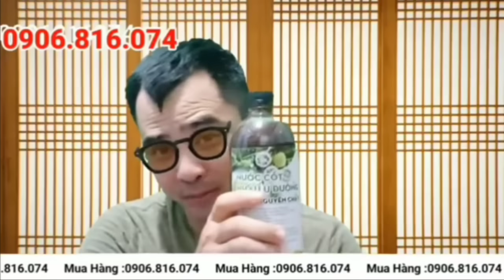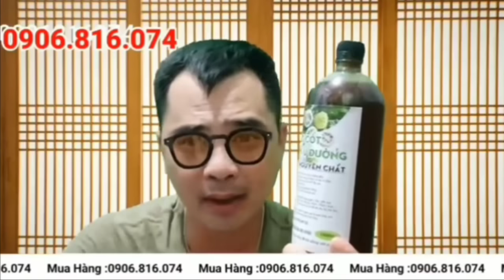THÍCH NHUẬN ĐỨC Có Bị Xử Lý giống THÍCH CHÂN QUANG Không vì những bài giảng này